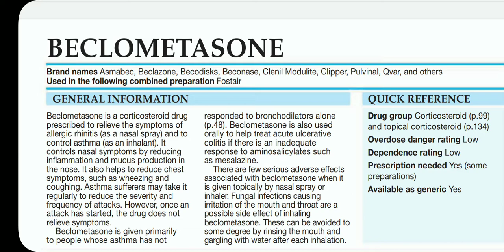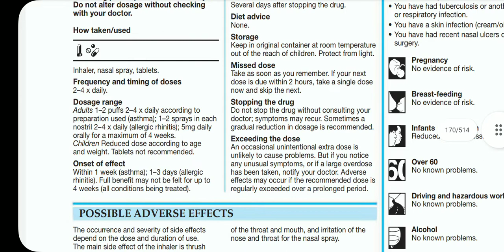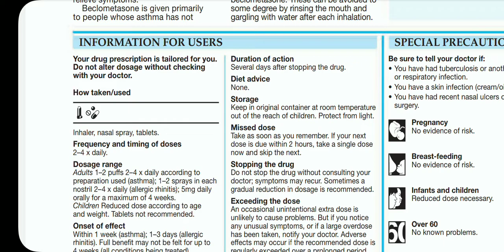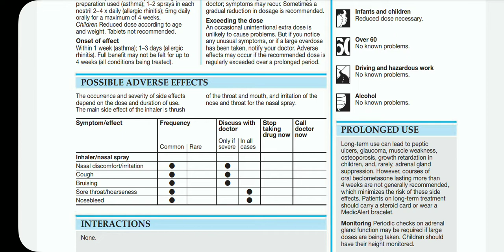Candid B | Canesten S cream | Clotrimazole and beclomethasone cream | candid b cream uses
Clotrimazole and beclomethasone cream is an antifungal cream. Clotrimazole and beclomethasone cream is also name as Clotrimazole beclomethasone dipropionate cream.
Clotrimazole and beclomethasone cream brand names are
1. Candid b cream | candid b
2. Canesten s cream | canesten s
3. Surfaz b cream
4. Clocip b cream and many other
Clotrimazole and beclomethasone candid b | Clotrimazole beclomethasone dipropionate cream is used to treat various types of fungal infections such as
1. Ringworm
2. Athlete’s foot
3. Jock itch
4. Itching, redness, swelling on skin
5. Diaper rashes | nappy rashes
6. Skin fungal infection etc…
In this video we will come to know about clotrimazole and beclomethasone cream general information including
1. clotrimazole and beclomethasone cream strength
2. clotrimazole and beclomethasone cream price
3. clotrimazole and beclomethasone cream uses
4. clotrimazole and beclomethasone cream side effects
5. clotrimazole and beclomethasone cream contraindications
6. clotrimazole and beclomethasone cream dosage
7. clotrimazole and beclomethasone cream how to apply and many more in hindi.